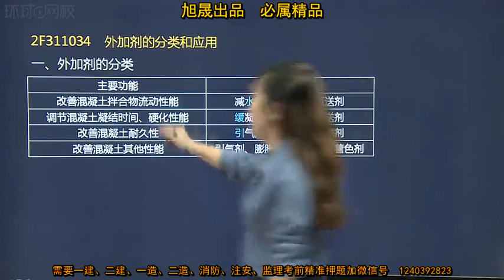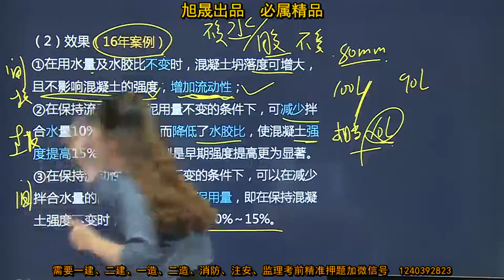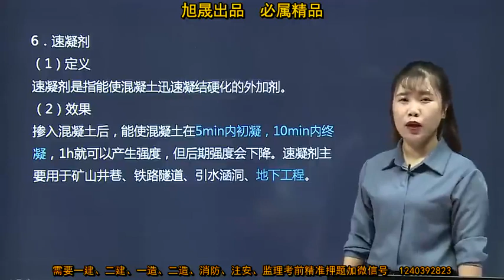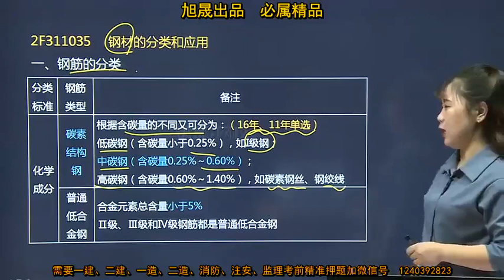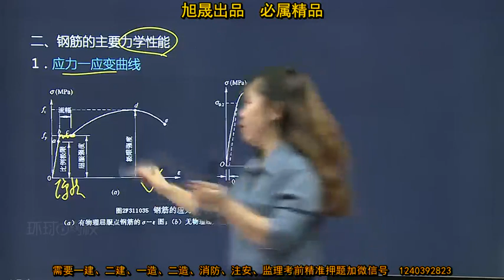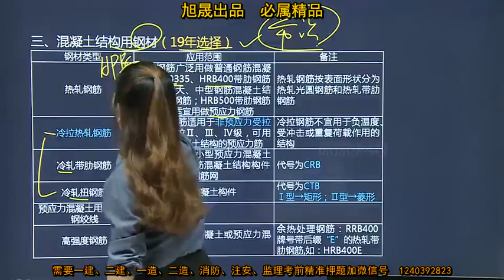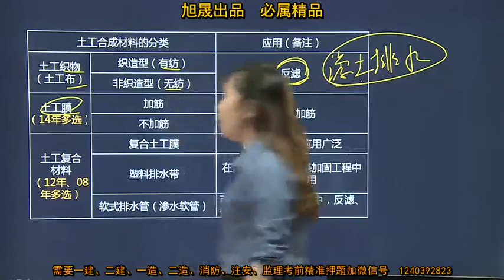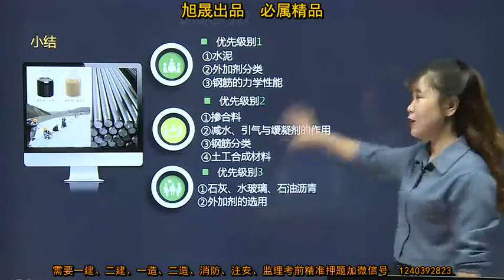2020年二建 水利水电 1V1基础班 14、第14讲 水利水电工程建筑材料2二